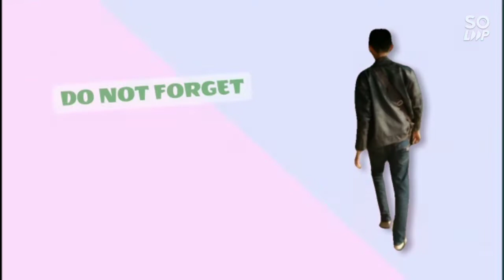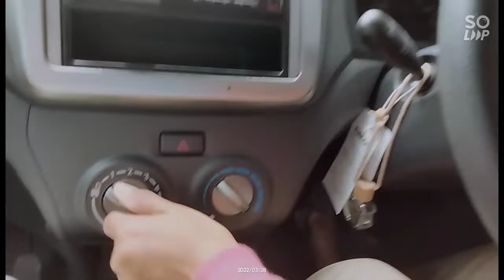Belajar dari nol langsung di jalan raya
belajar dari nol langsung di jalan raya dengan mobil matic